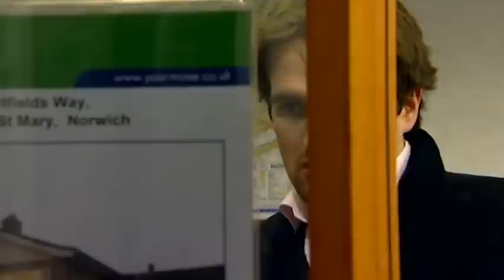Dream Home or Disaster? - Location Location Location - S09 EP2 - Real Estate TV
Join Helen and Paul's rollercoaster journey as they search for their first home in Norwich. Faced with survey scares, setbacks, and tough decisions, will they find their dream home or face disappointment again? Watch the ups and downs of the house-hunting process, from charming two-bed terraces to potential dream houses with unexpected twists. Will the couple overcome their fears and secure their perfect home in the city they love? Don't miss the emotional moments and surprises in this episode of Location, Location, Location.